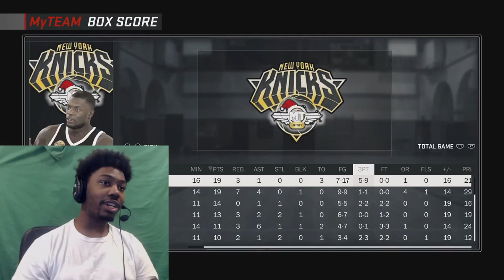KING OF MYTEAM VS NBA SUPERSTAR LANCE STEPHENSON! IM INTIMIDATED BY NOBODY! NBA 2K17 MYTEAM GAMEPLAY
I STREAM EVERYDAY ON TWITCH AFTER UPLOADING ON YOUTUBE !!